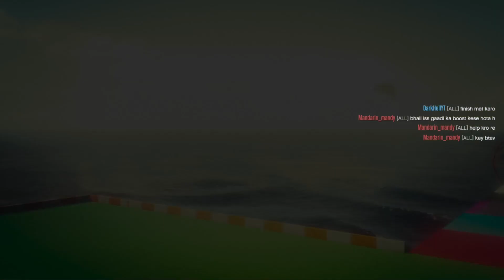Cars Vs Cars 99.745% People Can't Swim in This Race in GTA 5!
IF YOU ARE Enjoying The VIDEO...

IGNORE IT 😂😂😂

Face to face challenge GTA 5
GTA 5 Face to face
GTA V Face to face race
Face to face race
Parkour race GTA 5
Mega ramp gta 5
GTA 5 Mega ramp
GTA 5 Megaramp challenge
GTA 5 Hard Parkour
GTA 5 Car Parkour Race
GTA 5 Impossible Parkour Race
GTA V heist
GTA 5 Parkour Race
GTA 5 Car Parkour
GTA 6
GTA VI
Gamerfleet
Triggered insaan
Techno Gamerz
Mythpat
Carry is live
CarryMinati
Total Gaming
Casetoo
The Casetoo gta 5 face to face
The Casetoo gta 5 face to face race
The Casetoo gta 5 funny moments
Casetoo gta 5 race
The Casetoo gta 5 face to face race in hindi
Gta 5 race carryminati
Gta 5 race Triggered Insaan
Gta 5 race Mythpat
Gta 5 race Total gaming
Gta 5 race ron gaming
The Casetoo gta 5 parkour
The Casetoo gta 5 face to face challenge
The Casetoo gta 5 face to face video
The Casetoo gta 5 megaramp
The Casetoo gta 5 car + car
The Casetoo gta 5 car plus car
► Keep Supporting
► Love You